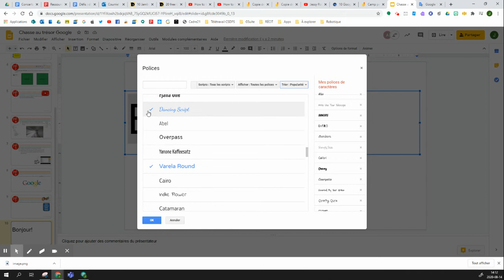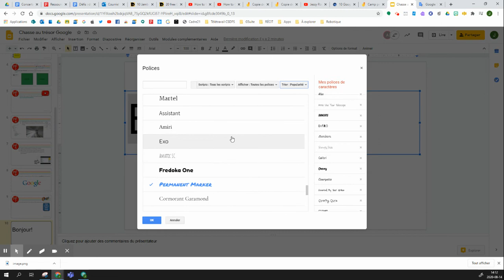Ajouter de nouvelles polices d'écriture dans la suite Google